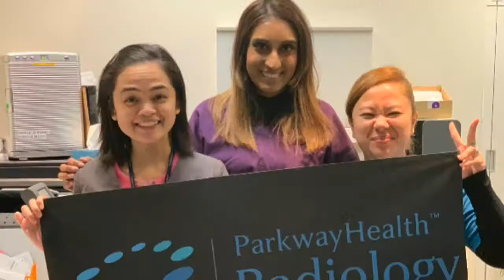Team Bonding 2019 PEH Radiology